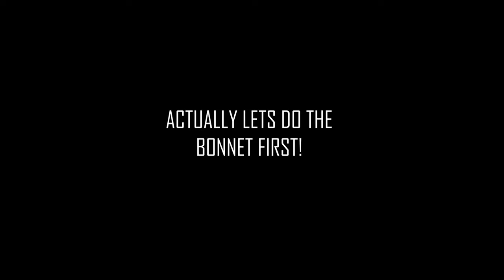Rebuilding a Copart Car - Fiat 500 - Episode 2 - Front End Is Being Installed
Rebuilding a Fiat 500 that I purchased from Copart as a category S salvage car.

In this episode we collect replacement parts for the Fiat 500 and start the rebuild of the front end, plus a few other little bits.

If you like what you see please subscribe and if you don't like something please send me feedback as I can only improve if I know I am doing something wrong.

Thanks!!! Chris

0:00 - Intro
0:53 - Collecting the Fiat 500 donor parts
1:25 - What donor parts did we get
3:18 - Fitting the replacement Fiat 500 parts
6:26 - Fitting the Bonnet
9:18 - Fitting the headlight
10:03 - Fitting the bumper
13:35 - Wing Mirror install
14:05 - Fitting the tail light

I was inspired by a number of YouTuber's and here is a link to one of them, SLR Rebuilt:

▬ Music Credits ▬▬▬▬▬▬▬▬▬▬▬▬